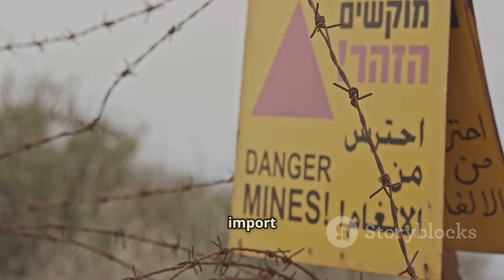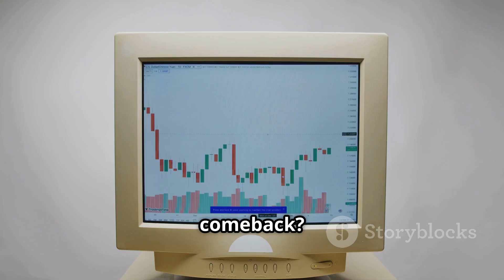Top 10 Uranium Producing Countries: Powering the Future!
Discover the world of uranium production in our latest video, "Top 10 Uranium Producing Countries: Powering the Future!" 🌍 In just five minutes, we explore the nations leading the way in uranium mining and their impact on the global energy landscape. From Australia to Kazakhstan, find out which countries are harnessing this essential resource to fuel nuclear power and sustain energy needs.

Join us as we present key facts and figures, accompanied by stunning stock visuals, clear subtitles, and a voice narration to enhance your viewing experience.

OUTLINE:

00:00:00 The Most POWERFUL Rocks on Earth!
00:00:39 The United States
00:01:06 India
00:01:31 China
00:02:00 Niger
00:02:25 Russia
00:02:52 Uzbekistan
00:03:17 Namibia
00:03:44 Australia
00:04:11 Canada
00:04:36 Kazakhstan
00:05:00 The Future is Nuclear!